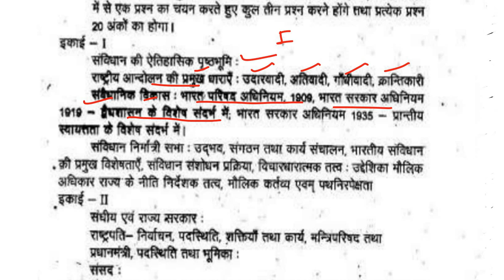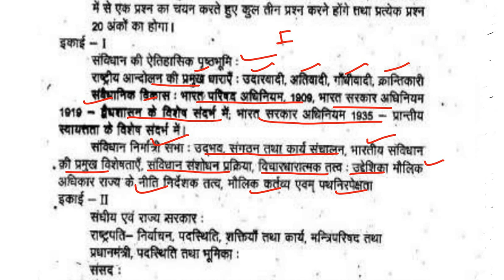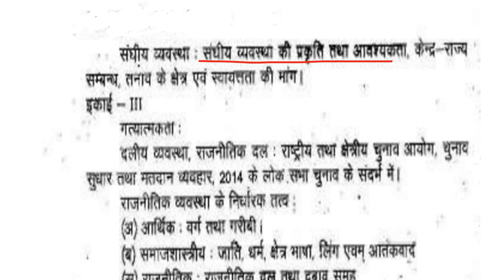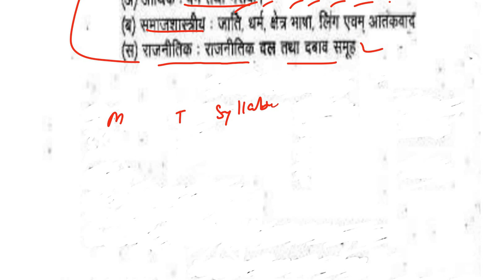B A 2nd year Political science syllabus 2023 | Political science paper pattern 2023 |model paper2023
B A 2nd year Political science syllabus 2023 |
 Political science paper pattern 2023 | political science model paper2023